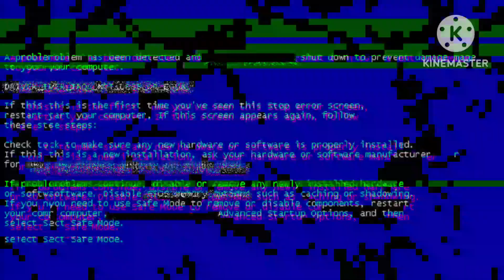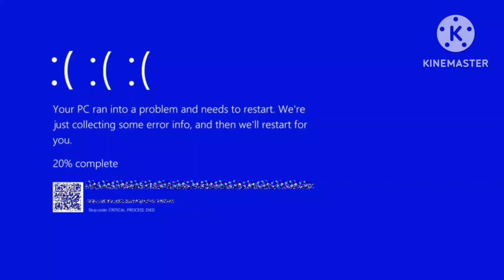Calle Dalmatas 101 - Dylan x Bianca - Tribute/Alan Walker Faded x Alone [Mashup]